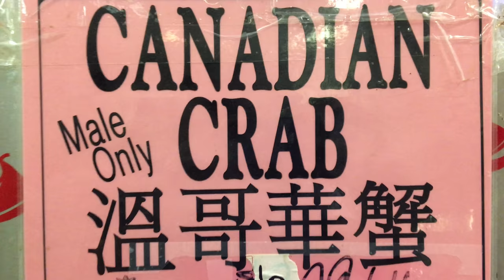A fun day in Columbus Ohio with Auntie 3 & 4 4K